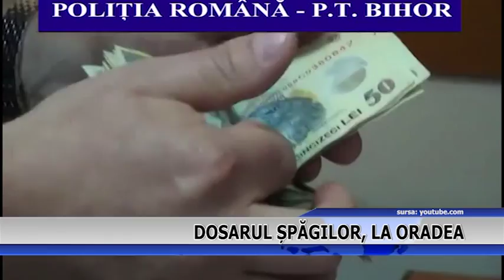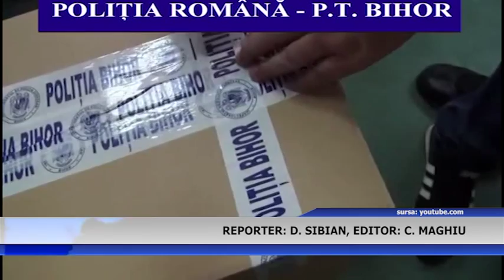DOSARUL SPAGILOR LA ORADEA